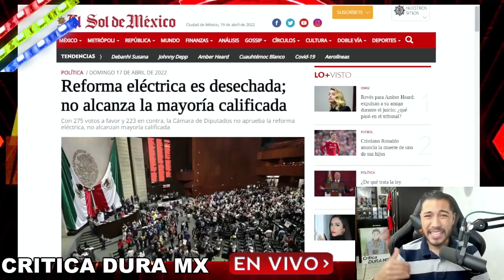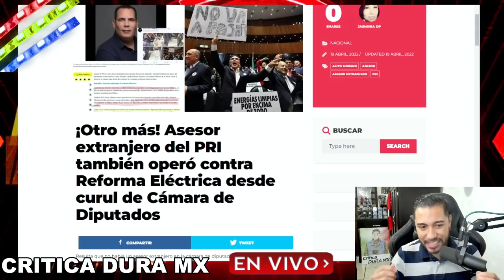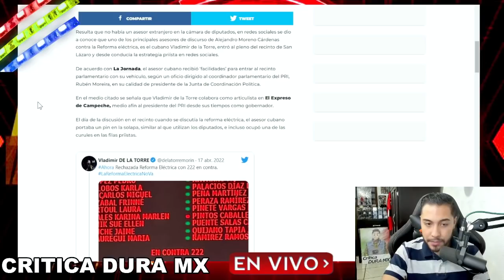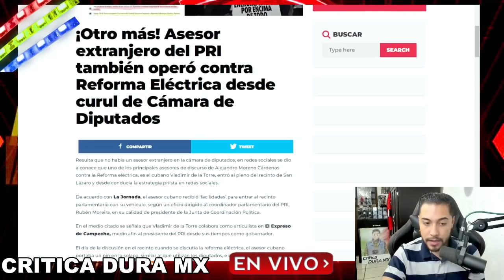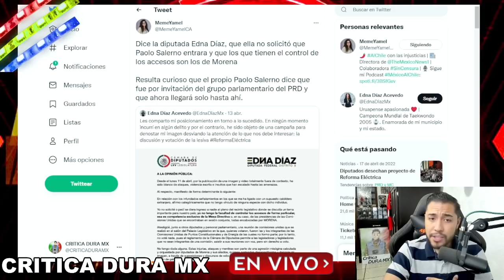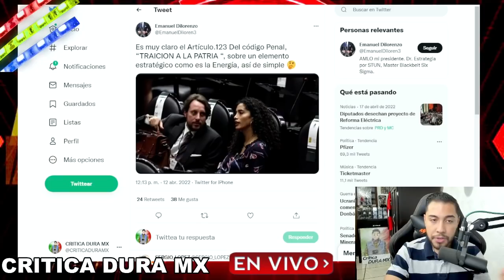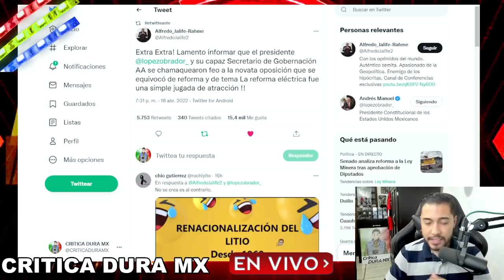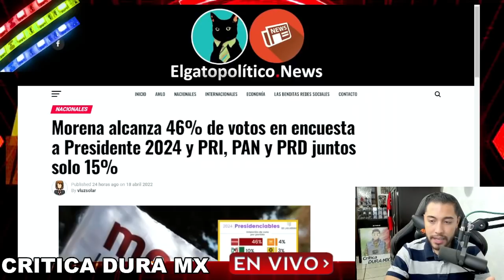CIRCULA POR TODO EL PAIS! HACE MOMENTOS INFORME URGENTE SIN PALABRAS LO QUE HA SUCEDIDO HOY